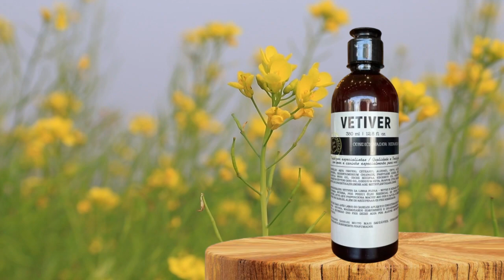LIMPEZA E HIDRATAÇÃO EM UM SÓ PRODUTO CONHEÇA JÁ!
Quer uma maneira prática e eficiente de cuidar do seu corpo e dos seus cabelos? Conheça o Shampoo e Sabonete Líquido Vetiver 380ml da Flora Pura! Este produto 2 em 1 é uma explosão de frescor e energia para o seu dia, proporcionando uma limpeza completa e perfumada, com ingredientes naturais e veganos.

✨ **Principais Características**:

- **Fórmula natural e vegana**: Feito com ingredientes de origem vegetal, o Shampoo e Sabonete Líquido Vetiver é livre de sulfatos, parabenos, petrolatos e outros ingredientes nocivos.
- **Limpeza profunda e perfumada**: Remove impurezas sem agredir, deixando a pele e os cabelos profundamente limpos e com uma fragrância terrosa e marcante do óleo essencial de vetiver.
- **Hidratação intensa**: A glicerina vegetal hidrata profundamente a pele e os cabelos, combatendo o ressecamento e proporcionando maciez e elasticidade.
- **Experiência sensorial única**: O aroma terroso e revigorante do vetiver relaxa e energiza os sentidos, enquanto a espuma cremosa torna o banho um momento de prazer e bem-estar.

🌱 **Modo de Uso**:

1. Umedeça o corpo e os cabelos com água morna.
2. Aplique o Shampoo e Sabonete Líquido Vetiver na palma da mão e massageie suavemente a pele e os cabelos, criando uma espuma cremosa.
3. Enxágue abundantemente com água morna.
4. Repita o processo se necessário.
5. Para melhores resultados, finalize com o Condicionador Flora Pura de sua preferência.

🛒 **Quer experimentar o Shampoo e Sabonete Líquido Vetiver? Confira o link para compra abaixo

📣 Não esqueça de curtir, compartilhar e comentar com suas dúvidas. Agradecemos por assistir! Até a próxima! 🌿